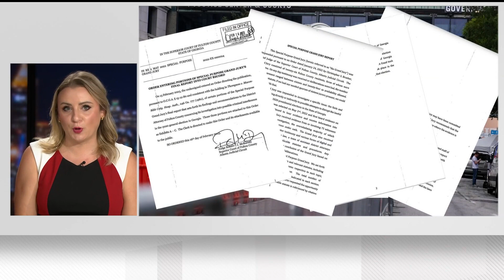NBC's Chuck Todd says special grand jury report detailing Loeffler, Perdue, Graham was surprising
Todd, whose final broadcast on NBC's Meet the Press is on Monday, said that the decision by Willis reinforces her case due to not indicting those big names. ---

11Alive is Where Atlanta Speaks. We believe that news shouldn’t be a one-way conversation, but a dialogue with you. Join in, share your thoughts and connect with new perspectives.